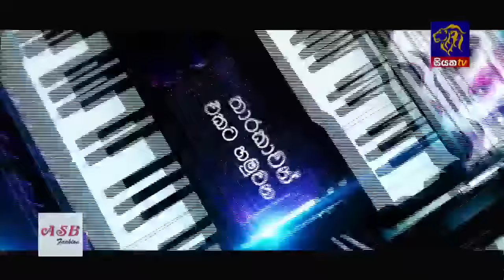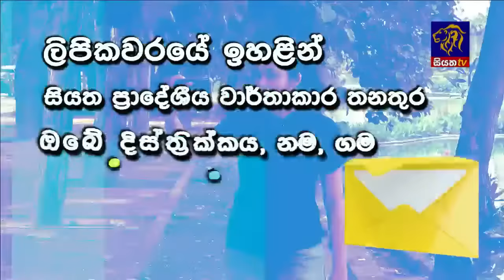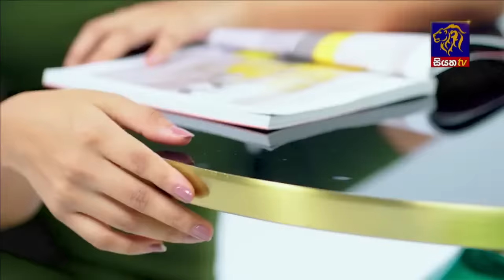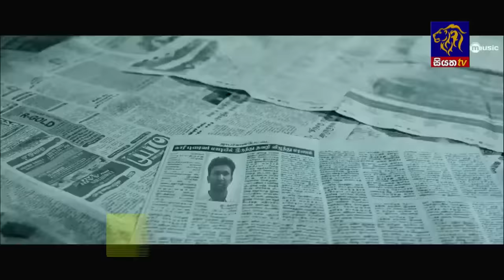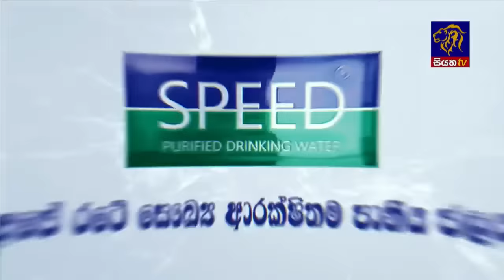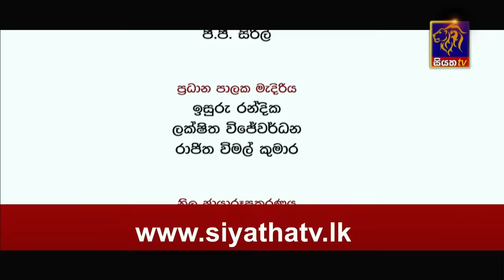🔴 Live | Siyatha Tharu Piri Re - සියත තරු පිරි රෑ | 2024 - 01 - 06 | Siyatha TV